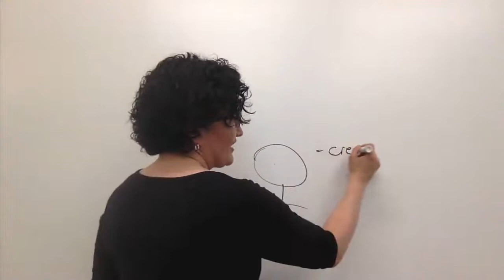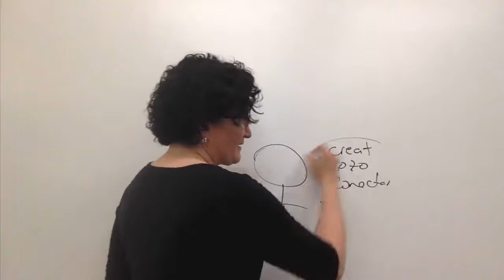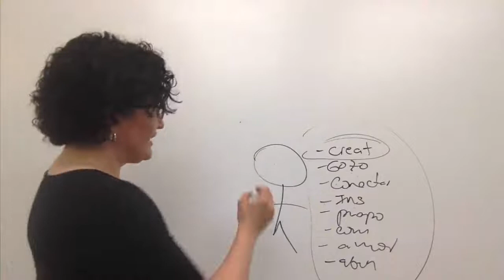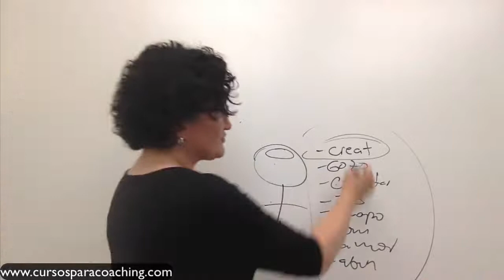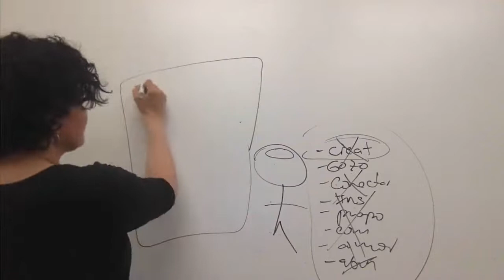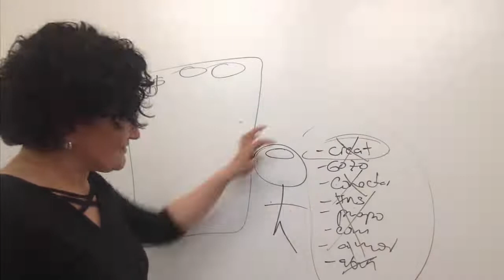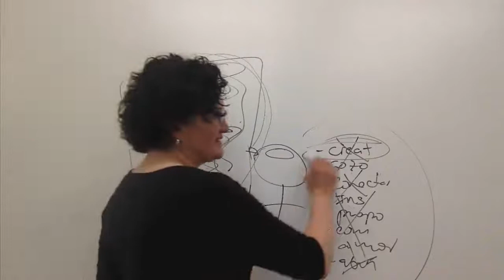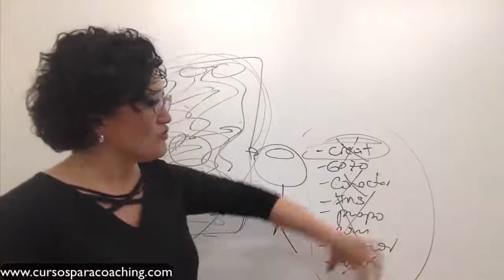La verdad de tus limitaciones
Si no entendemos lo que verdaderamente son nuestras limitaciones, cómo podemos "superarlas" y así crear lo que si queremos en nuestra vida?